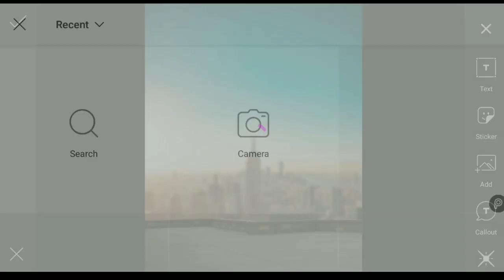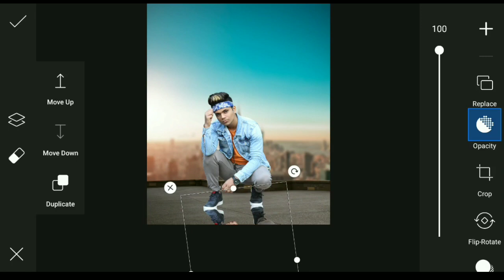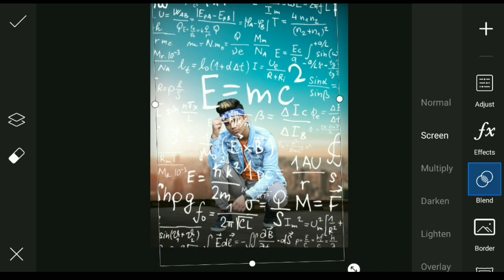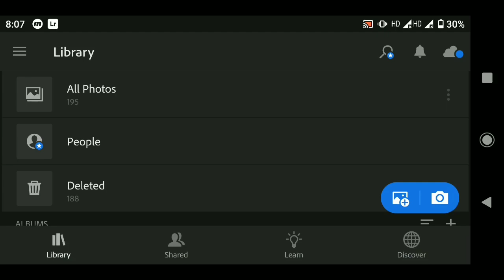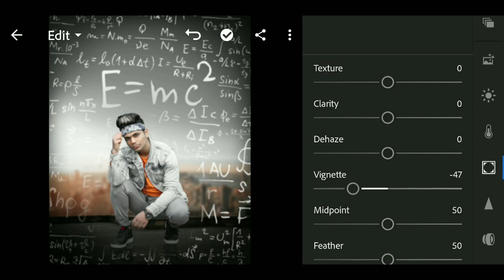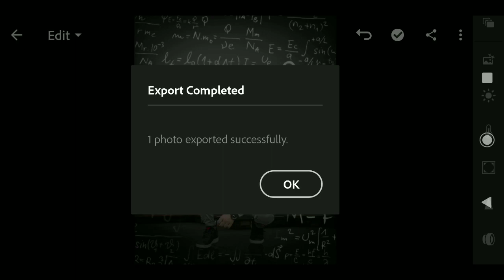Exam Day Photo Editing || Picsart manipulation edititng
‼️‼️‼️Hello Guys‼️‼️‼️‼️

So Hello Guys Welcome Back To My Channel Prince Tech So Guys Mai aa Chuka hoo ap logo ke liye ek interesting Video ke saath  so guys ye Video Bahut Hi Special Hone wali Is video Maine ap logo ko btaya hai ki exam day pe photo editing kaise kare so guys ap logo ko pta hi hoga ki exam ane wale hai or ap log photo editing karna chahte hai so guys ye video last tak dekhna

1) PicsArt photo editing
2) Instagram Viral Photo Editing
3) Snapseed Photo Editing
4) PicsArt Background Change Photo Editing
5)Viral Editing
6) Stylish Photo Editing
7) Background Remove
8) Photo Editing
9) Vijay Mahar photo editing
10) Creative photo editing
11) Manipulation Photo Editing
12) Dusre ki photo pe apni gardan kaise lagye
13) Kisi ke bhi photo pe apna chahra kaise lagye
14) Add To Face
15) exam day photo editing
16) up bord